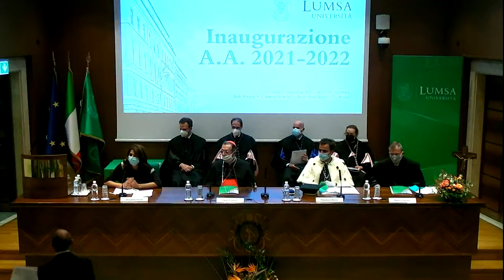Cerimonia di Inaugurazione Anno Accademico 2021-2022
Cerimonia di Inaugurazione dell’Anno Accademico 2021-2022, il tradizionale appuntamento universitario che darà ufficialmente il via all’82esimo anno dell’Università LUMSA. Il programma dell'evento prevede:

- Saluti istituzionali del Card. Giovanni Lajolo, Presidente del CdA
- Relazione del Prof. Francesco Bonini, Magnico Rettore dell'Università LUMSA
- Intervento del Prof. Giuseppe Busia, Presidente Autorità Nazionale Anticorruzione
- Prolusione del Prof. Pietro Lo Iacono, Ordinario al Dipartimento di Giurisprudenza di Palermo
- Assegnazione dei Premi di Laurea Petrocchi, Pizzardo, Tincani
- Modera Benedetta Rinaldi, Laureata all'Università LUMSA e Giornalista Rai